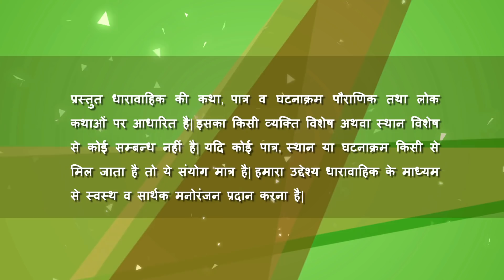Ye Prem Mein Kyu Hota Hai Hindi Devotional Serial Episode 20 || Hindi Devotional Web Series